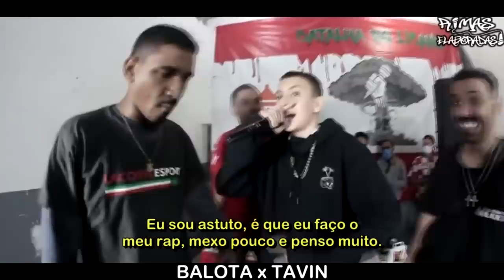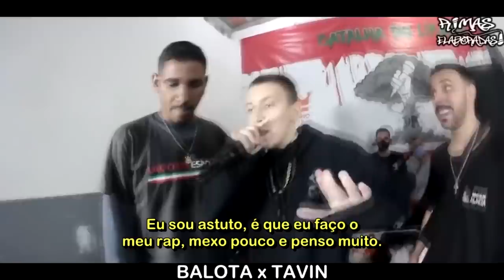RIMAS que vão partir seu CORAÇÃO 💔😂